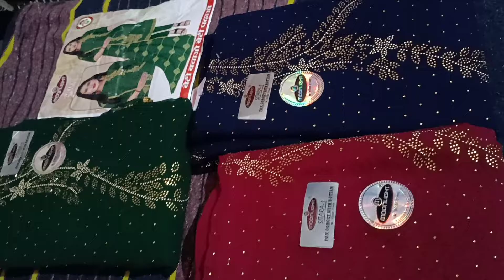fancy suit only rs 650/-